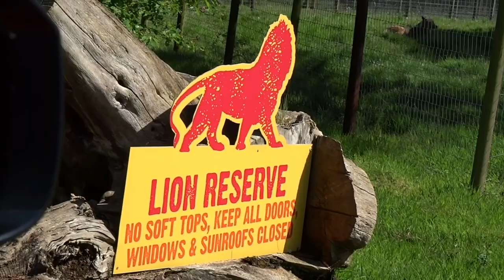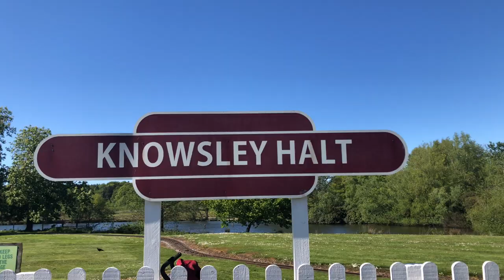Camel Jam at Knowsley Safari Park!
This Easter holiday we are fortunate to have family over from the Philippines. We get to show them around England and spend time together.

Knowsley Safari Park is on our list to visit. It's a great beautiful Safari Park with good food, friendly staff and loads of things to do. It has been a great day, fantastic weather and most importantly, we had a lot of fun!

Having my family here in the UK from time to time is very important for us. We cannot travel as a family to Philippines yet. 20hrs. flight will be too much for Charlie.

Important: We've changed our channel name from Nancy's & Charlie's World to Team McCole. We feel that it's a better name for us. x